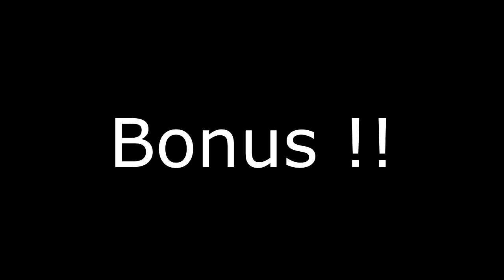MW3 | R&D au P99!! Parlons de la Gamer Assembly 2012!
Merci d'avance!
L'équipe MistGun